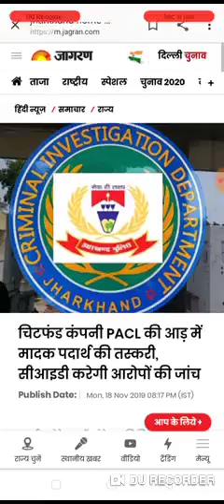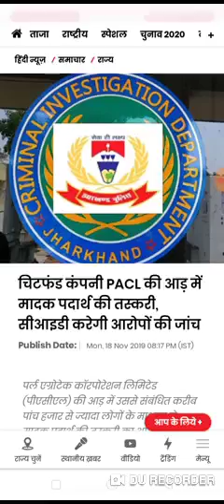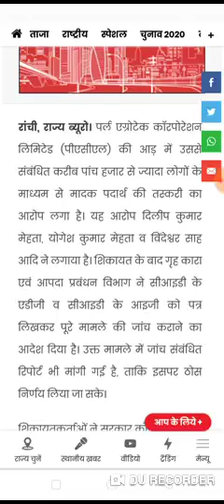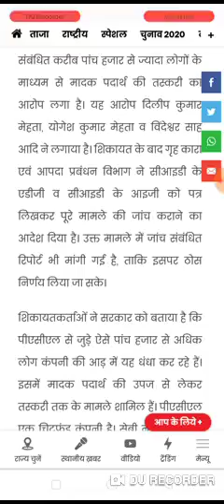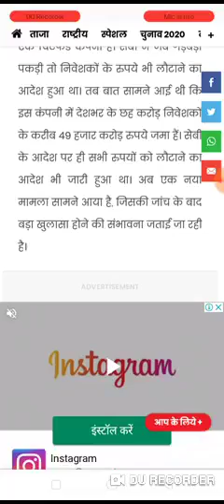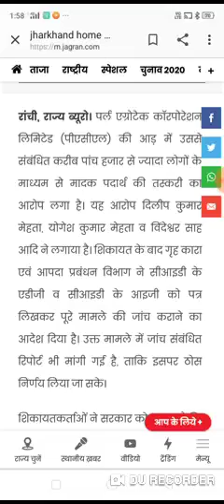pacl india limited new updaue latest news today